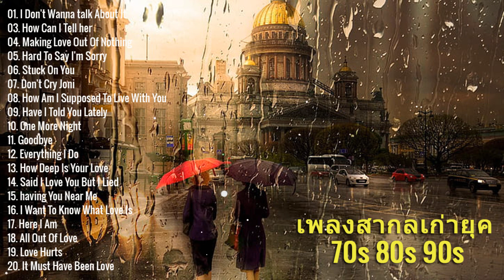เพลงสากลยุคลุงป้า 70-80 - golden oldies songs